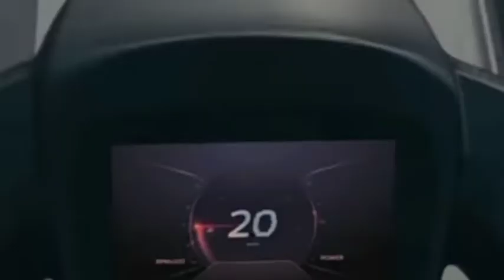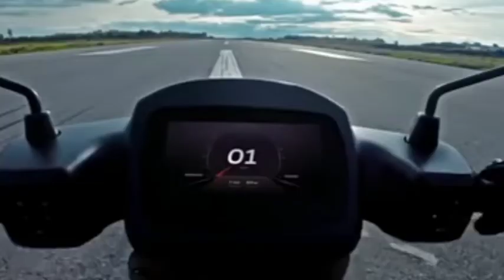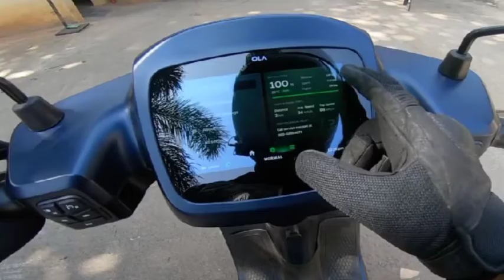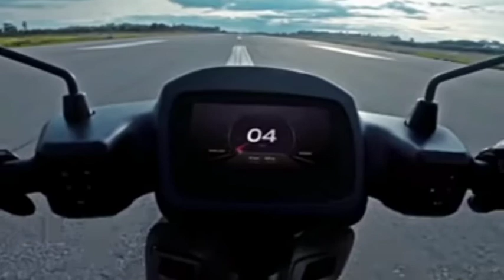OLA के दो धमाकेदार स्कूटी! OLA S1 and OLA S1 PRO